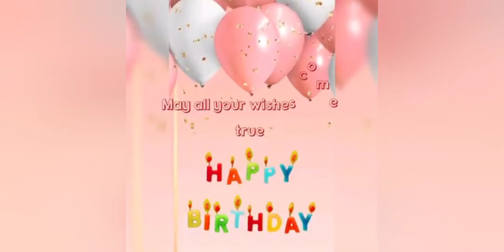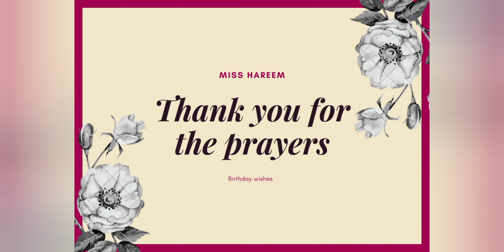Thank you for your love and Prayers on my Birthday